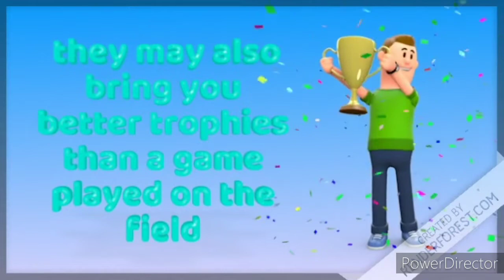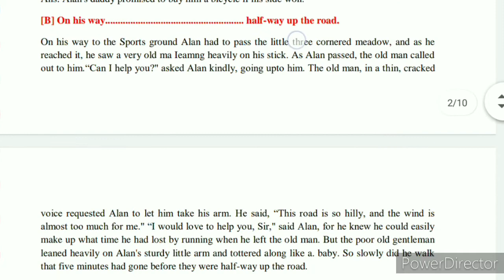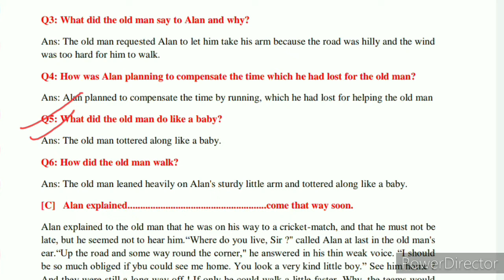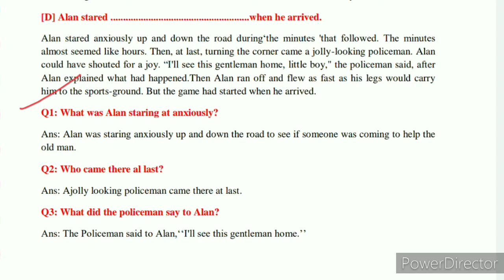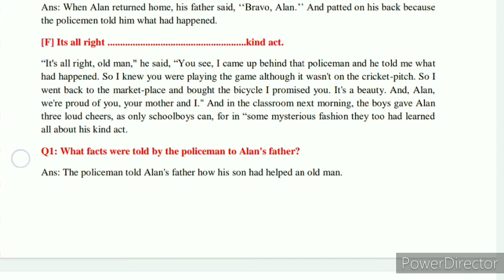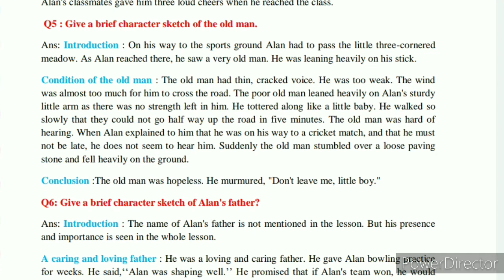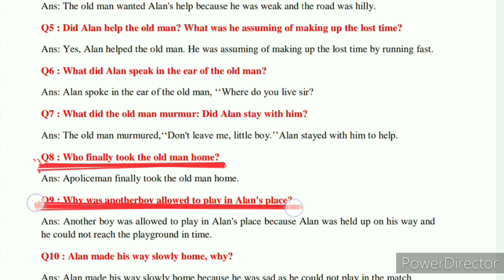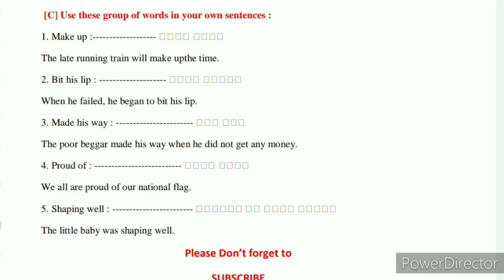Playing The Game Class 9th U.P Board||Question and Answers Explanation in Hindi Prose Chapter no 3